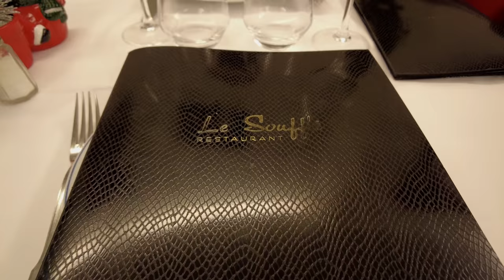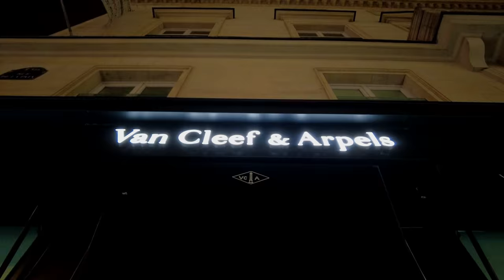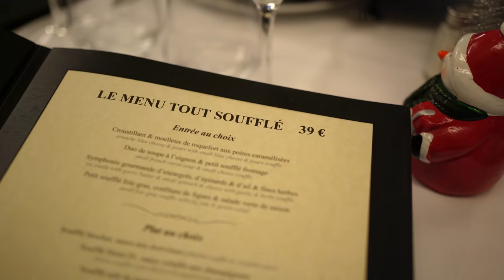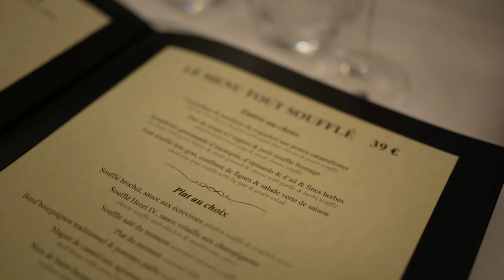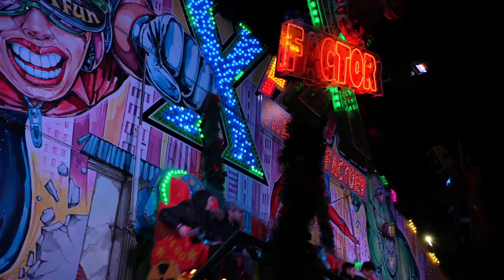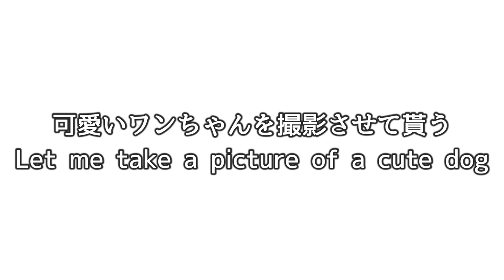【パリレストラン巡り】全部スフレ！前菜・メイン・デザートが？🌟光に溢れる夜のパリ・マルシェドノエル🌟まるでジュエリーみたい🌟クリスマスマーケット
ふわふわスフレのコースメニューを味わってきました。
場所はパリ一区、チュイルリー庭園のすぐ近くでそこは夜でもマルシェドノエルで賑わっていました。
▶▶ CHAPTER ▶▶
 0:00 OP
 3:15 Le Soufflé
 4:05 Commander
 5:05 Entrée
 7:06 Plat
10:05 Paris la Nuit
12:12 Dessert
13:59 En Bonus

【レストラン：Restaurant】
Le Soufflé
営業時間
火曜日～土曜日
12h-16h & 19h-22h
【最寄り駅：Station】
地下鉄1番線 Tuileries駅
地下鉄1,8,12番線Concorde駅
【住所：Adresse】
36 Rue du Mont Thabor, 75001 Paris
【注文：Commande】
Vin Rouge Chinon(37.5cl) 15€
Menu Soufflé 39€ x2

スフレ以外の料理もありますが皆さんスフレ尽くしのメニューを注文していました。
前菜、メイン、デザート、それぞれのスフレを楽しめてお腹いっぱいにもなります。
何より重すぎず、かと言って物足りなくはありません。
また定期的に行きたいレストランがひとつ増えました～🎵

　　::: メンバー紹介 :::
▶妻：HRK(別名エミリー)

::::::旅を楽しむグッズ::::::
知ってますか？ユーロの小銭は８種類もあります。
私が長年使っているコインケース、ちゃんと仕分けられて
さっと取り出せてで超便利でオススメです

20キロ歩けるパンプス「ALL DAY Walk」
痛くない パンプスなのに歩きやすい

旅行バッグで重要なのは軽くて丈夫で運びやすい事！
軽い 2〜3泊 キャリーバッグ 機内持ち込み可能サイズ キャリーケース

::::::オススメ書籍::::::
『フランスの小さくて温かな暮らし 365日』
旅がもっと楽しくなる
何気ない日常がもっと愛おしくなる
めぐる季節の中で暮らしに取り入れたい毎日のエッセンス
『ネイティブがよく使うフランス語会話表現ランキング [ 飯田良子 ]』
わかりやすくて短いフレーズばかり！
挨拶から感情表現など覚えておくと使えます♡

::::::使用カメラ::::::
動画の撮影に使っているカメラはコチラ！
次に購入予定のカメラはコチラです🎵